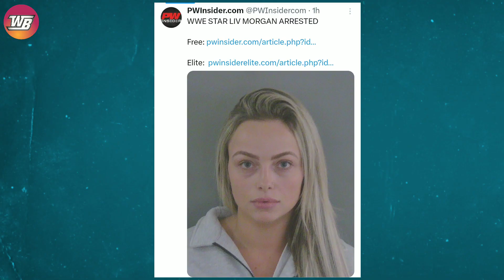WWE Liv Morgan Arrested 😱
WWE Liv Morgan Arrested at Florida

Liv Morgan was arrested last night in Sumter Counter, Florida, at around 10:04 PM after being pulled over by police. The charges have been revealed, and they might surprise you. PW Insider reported that Morgan was arrested for possession of marijuana (not more than 20 grams) and possession of drugs, possibly synthetic cannabinoid.

Also Topics Discussed In this Video:
1. WWE News
2. WWE Rumors
3. AEW News
4. Wrestling News
5. Wrestling Rumors